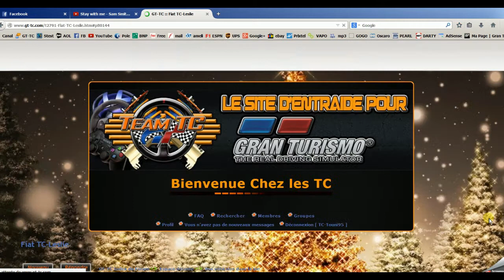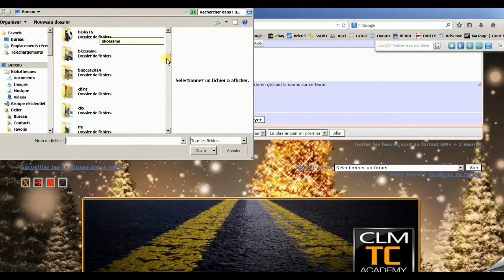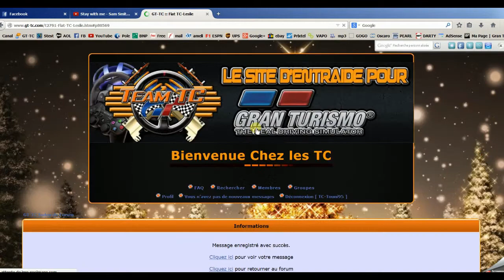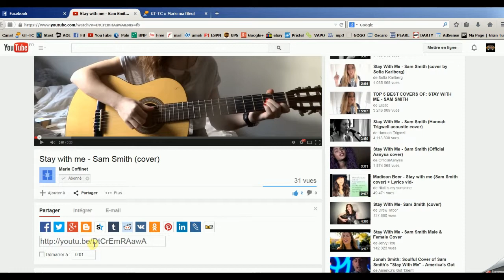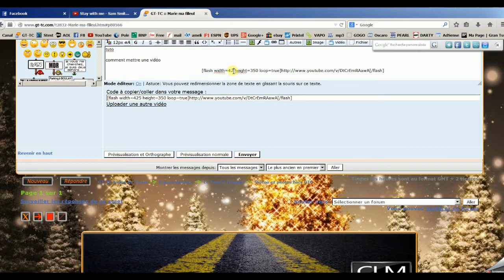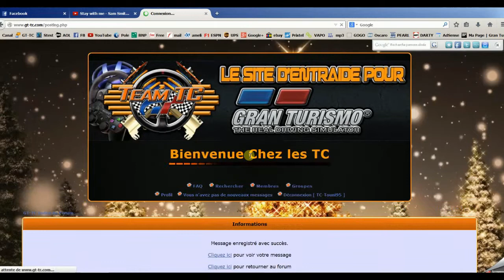Team TC Tuto forum xoiit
Comment poster une photo ou une vidéo sur le forum xoiit du Team TC